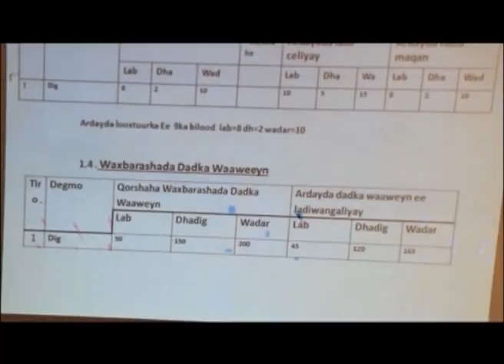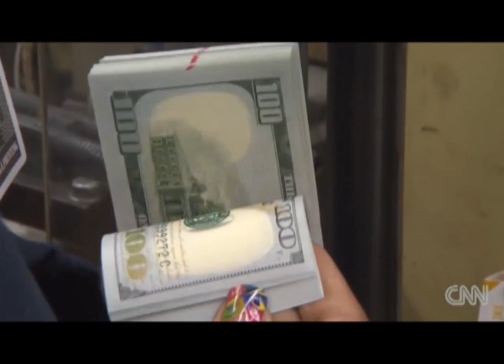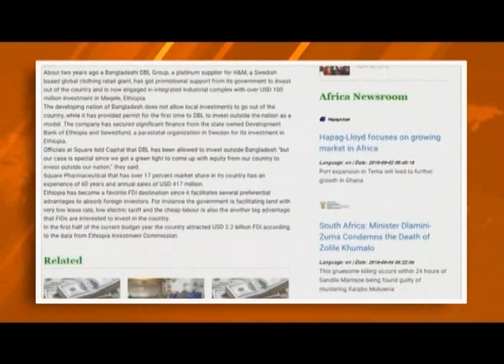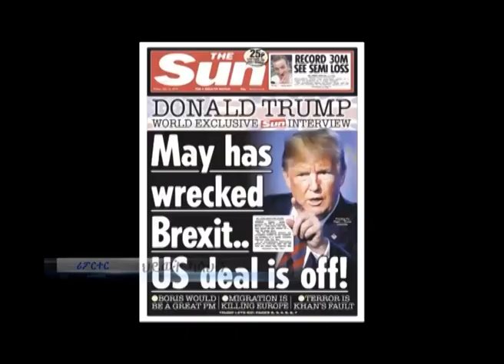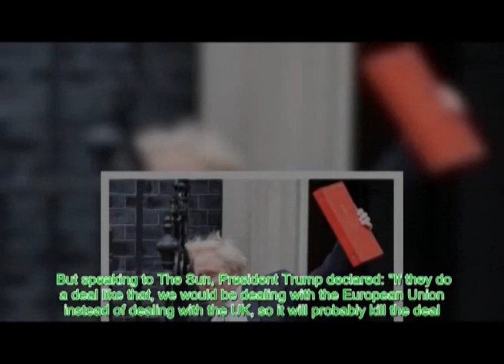AMHARIC NEWS ESTV 07 11 2010